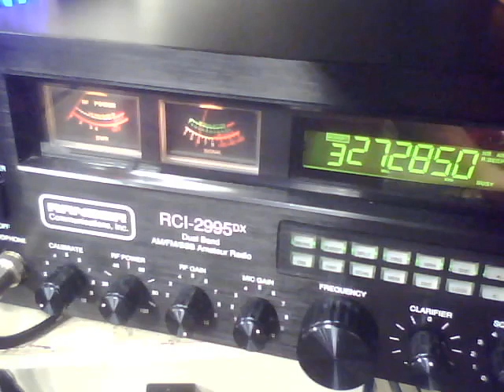PA, Cowboy Talk Show...someone playing music trying to plug ears..